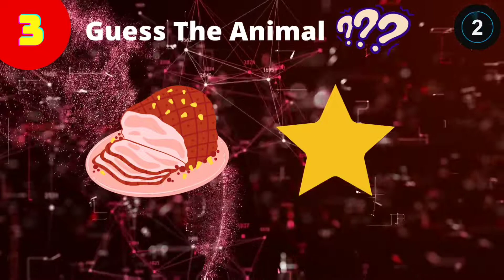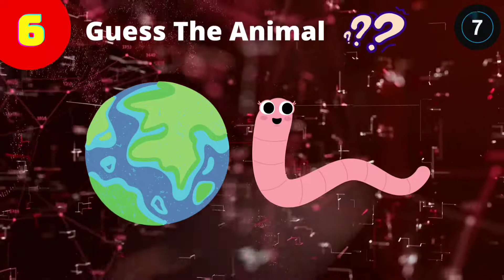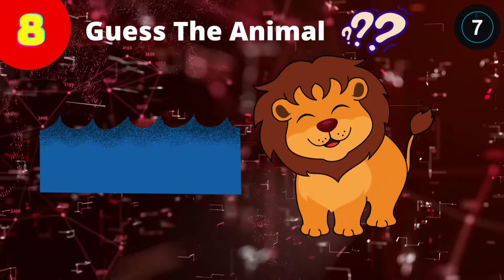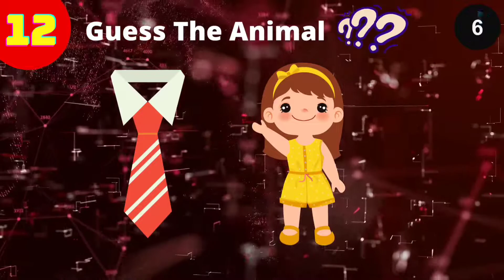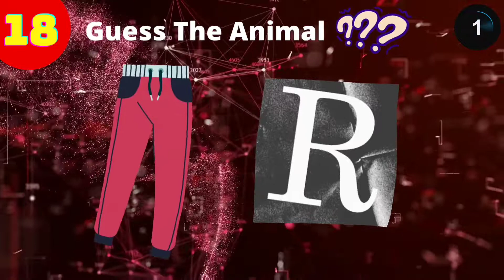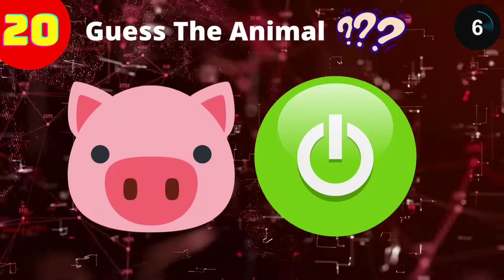Guess The Animals by Emojis !? Emoji Quiz